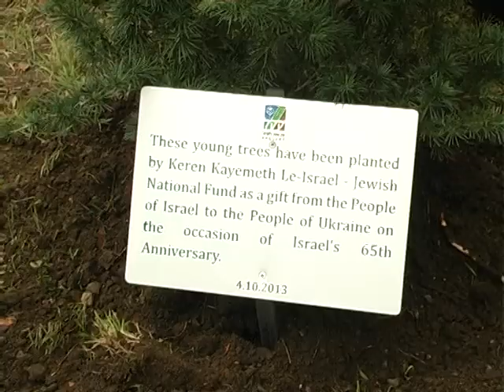У Чернівцях заклали Біблійний сад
Репортаж Мирослава Шевчука